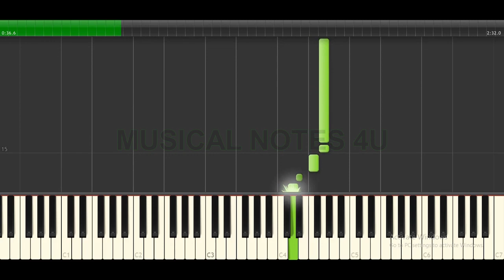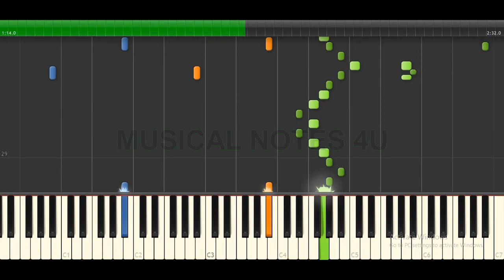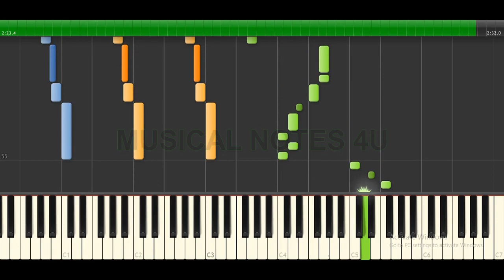Punnagai Mannan Theme Piano note | illayaraja | Musical notes 4u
DEAR FRIENDS,
                                     Welcome to Musical notes 4u, Here i will upload the TAMIL AND ENGLISH SONGS musical notes and chords with tutorial video.
By seeing this video you can easily identify the musical notes for the songs along with chords for  Tamil movie song  and also easily practice
and play your your first song very easily

If you need any suggestions on regarding notes or to play the song feel free to comments ,if possible i will give the best solution for you friends...